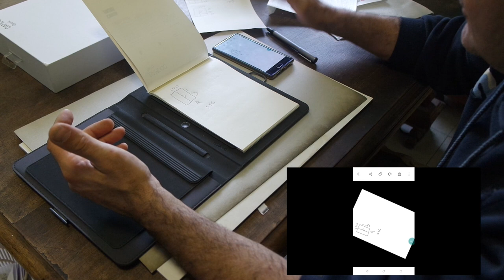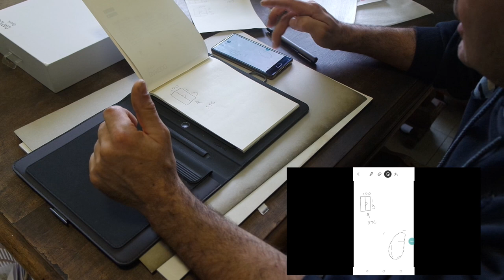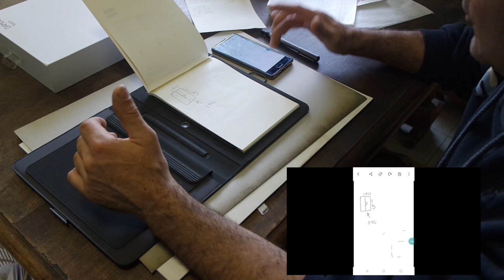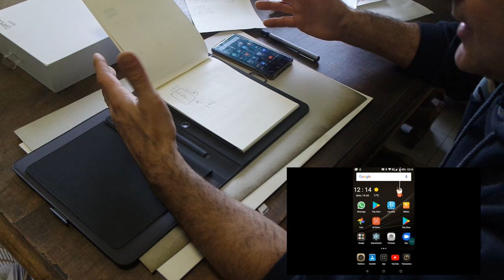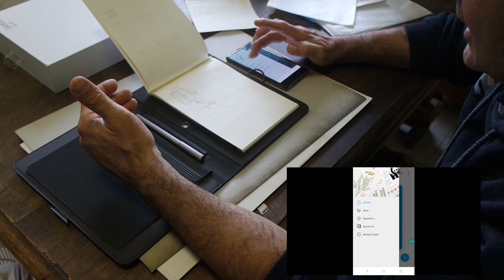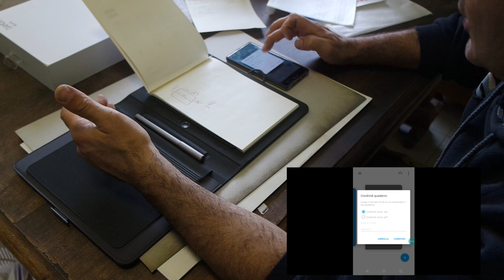wacom: bamboo spark agenda digitale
oggi recensiremo un oggetto veramente comodo e utile per chi come me, ha sempre bisogno di segnare misure sia nel campo lavorativo che anche nel campo obbistico, una vera e propia manna, un agenda digitale ora potremo segnare o disegnare qualsiasi cosa e tenerla sempre in un cloud, a portata di mano. grazie a wacom e il suo bamboo spark